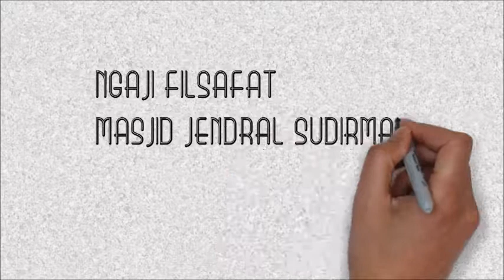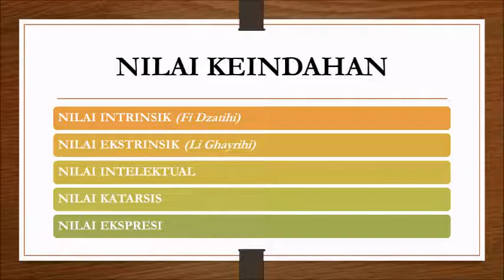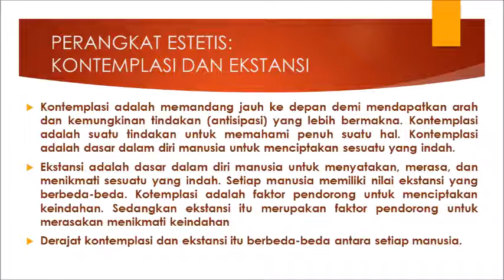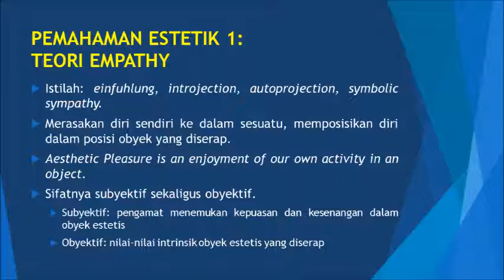ESTETIKA: ESTETIK 1 - TEORI EMPATHY (4)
SESI: 25 (08-JANUARI-2014)

NGAJI FILSAFAT: ESTETIKA SEBUAH PENGANTAR
ESTETIKA, FILSAFAT KEINDAHAN